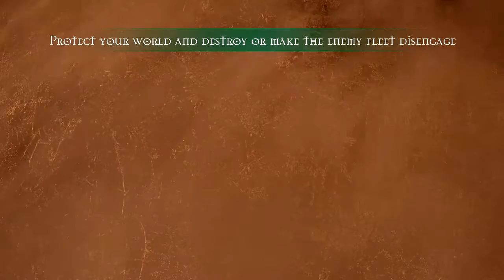Battlefleet Gothic Armada Campaign Ep 41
Battlefleet Gothic Armada is now released! With the release the campaign is finished and is ready to be played. Join me as we fight the heretics back and protect the emperor!